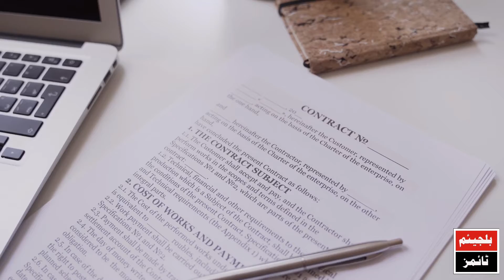پاکستانی قونصلیٹ کی ٹیم کا جرمن کے شہر میونخ کا دورہ رپورٹ منور علی شاہد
پاکستانی قونصلیٹ ٹیم کا جرمن شہر میونخ کا دورہ، پاکستانیوں کو  موقع پرسروسز مہیا کیں

منور علی شاہد بیورو چیف (جرمنی) جرمنی میں دور دراز کے شہروں میں مقیم پاکستانی کمیونٹی کو ان کے شہروں میں قونصلیٹ کی سروسز مہیا کرنے کا سلسلہ جاری ہے، قونصلیٹ جنرل آف پاکستان فرینکفرٹ کی طرف سے ان کی ٹیم نے چارسو کلو میٹر دور صنعتی شہر میونخ کا ایک روزہ دورہ کیا اور وہاں ایک صد کے قریب پاکستانیوں کو مختلف قسم کی سروسز مہیا کیں جس میں پاکستانی پاسپورٹ کی فراہمی، قومیت ترک کرنے کے سرٹیفکیٹ کی فراہمی، دستاویزات کی تصدیق حلف نامے، بچوں کی پیدائش کا اندراج، ویزوں کا اجراء اور پی او سی، این آئی سی او پی اور سی این آئی سی سے متعلق دستاویزات وغیرہ شامل تھیں ۔ قونصل جنرل زاہد حسین کی قیادت میں قونصلیٹ کی ٹیم نے انتہائی جانفشانی کے ساتھ پاکستانی کمیونٹی کے مسائل سنے اور موقع پر ان کو سروسز مہیا کیں ، یاد رہے کہ میونخ کی دو پاکستانی تنظیموں نے اس دورہ کا اہتمام کیا تھا جس کا اعلان ایک ماہ قبل کیا گیا تھا ان تنظیموں میں پاکستانی ویلفیئر سوسائٹی میونخ اور جرمن پاکستان کلچرل کلب شامل ہیں ، دونوں تنظیموں نے اس دورے کے لئے ہال اور دیگر انتظامی معاملات میں قابل ذکر مدد کی، اس موقع پر مقامی سیاسی گرین پارٹی کی جماعت کی منیجمنٹ کے پاکستانی ممبر شارق جاوید نے پاکستانی کمیونٹی کو ان کی دہلیز پر سروسز مہیا کرنے پرقونصلیٹ اور قونصل جنرل کی اس پروگرام کو سراہا اور پاکستانی قونصل جنرل کا شکریہ ادا کیا ۔